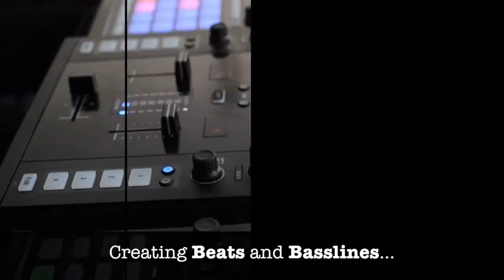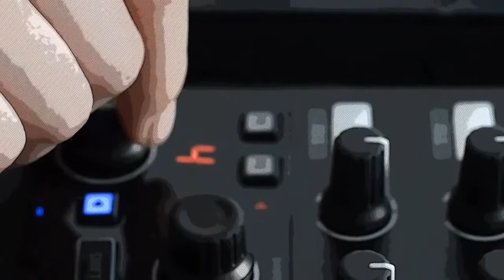Street Style Surgery h264 3000Kbps 720p 1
Street Style Surgery Music Workshop